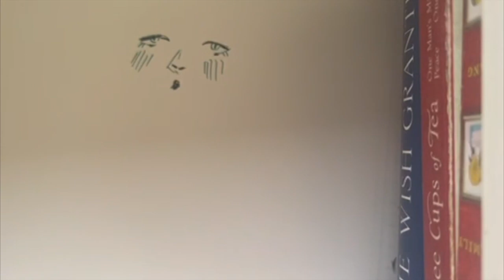Adwin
Adwin Art & Music